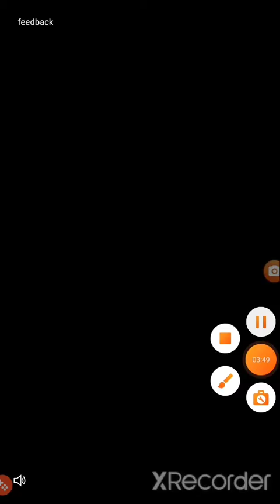Choices Story (Early Access) All Levels Gameplay 41-60 Android,iOS